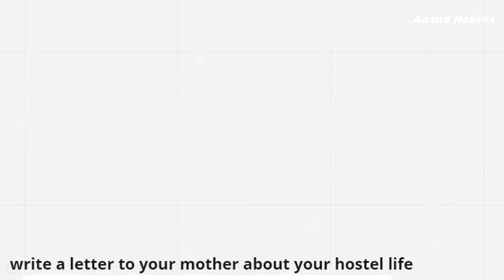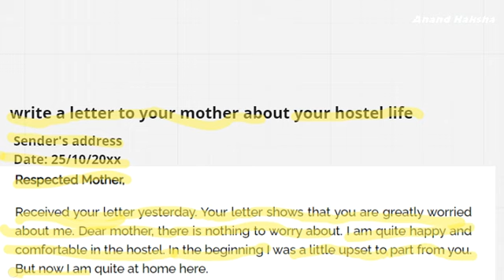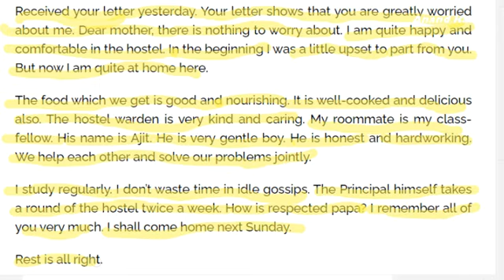Write a letter to your Mother about your Hostel life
Write a informal letter to your mom or mother telling her about your hostel life

5️⃣Write a letter of application to a retailer of domestic appliances for the post of a store manager.